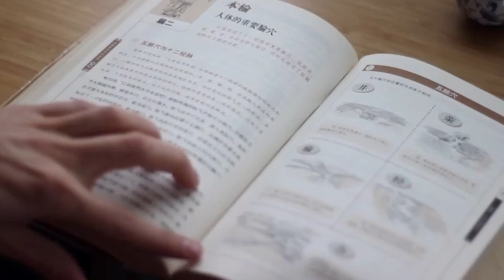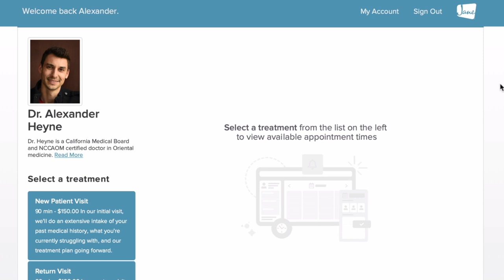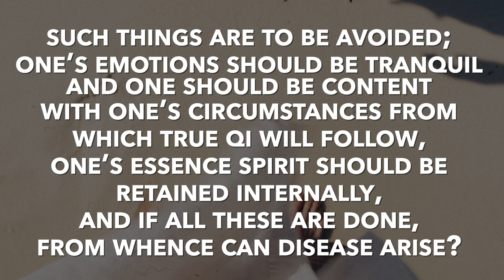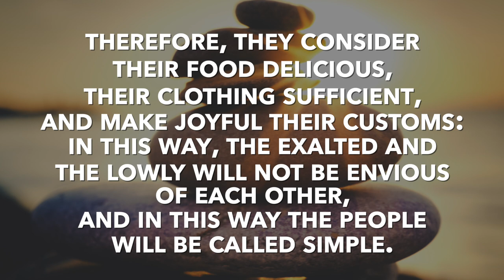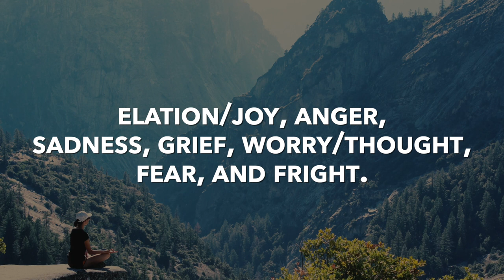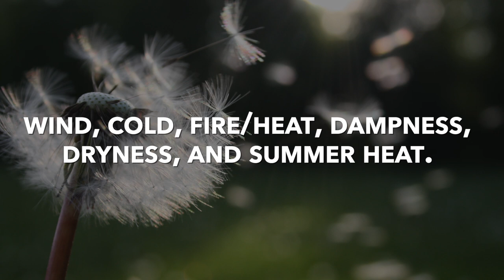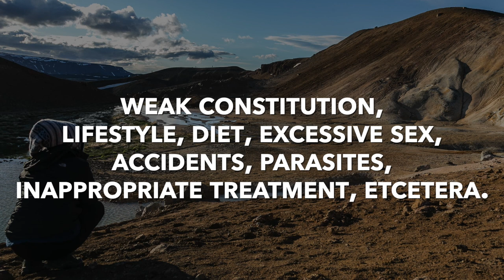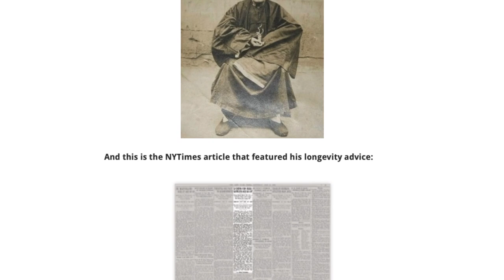The 3 Factors Predicting Longevity: According to Chinese Medicine